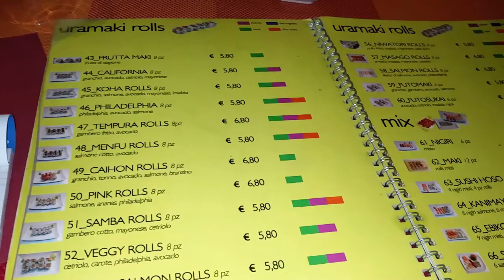Amazing non ordinary japanese buffet! My first vlog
Today I did my first ever vlog! I went to this non typical buffet! I explained in the video why it is different, hope you like! Please let me know what kind of videos you would like to see and don't forget to give me your feedback! LOts of love and hope you enjoy.